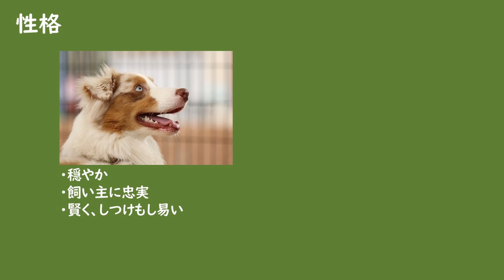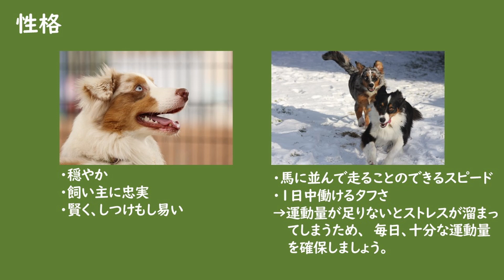「オーストラリアン・シェパード」について ペットリフォームならセラフ榎本 愛犬家住宅 愛猫家住宅 埼玉県 東京都 神奈川県 犬種 牧羊犬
今回は「オーストラリアン・シェパード」についてご紹介します。

ペットリフォームのご相談、御見積りはセラフ榎本にご用命いただきますよう、何卒よろしくお願い申し上げます。

セラフ榎本ペットリフォーム専用サイト

営業企画部